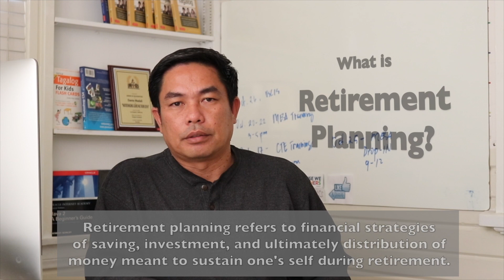Retirement Planning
The video is all about Retirement Planning. What is retirement Planning and why Planning is important? The goal is to educate people about the importance of Retirement planning by sharing my own experience and my personal research about it.
more Coming soon...